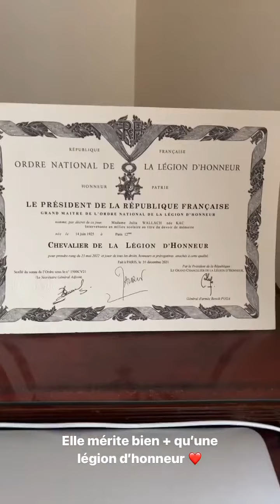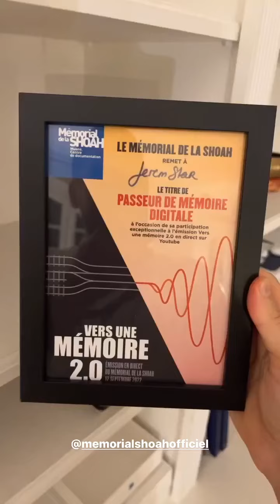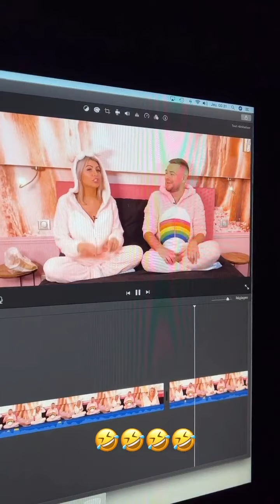JEREMSTAR - 20 Avril 2023